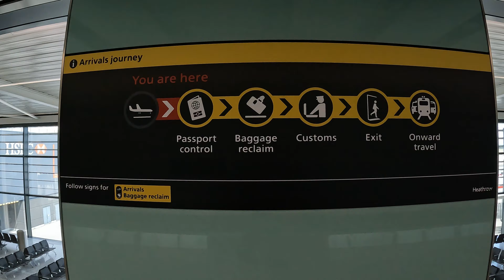⭐Your Virtual Arrival at LONDON HEATHROW AIRPORT, Terminal 2 (United)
Flying United to London?  Or another airline into T2?  Need to get to central London?
Fret not - just watch this video.  Your upcoming experience might be similar to what is shown here.

We arrive on United Airlines at London Heathrow Airport (LHR), Terminal 2, and walk from the aircraft to passport control, baggage claim, customs, the arrival hall, the Heathrow Express counter, car rental counters, and the train and underground stations.
And if you'd like to experience the departure from LHR on your return flight, go

If this video at all helps you navigate your way through Heathrow Airport, you might consider using the SUPER THANKS button below the video to send a small donation that will help offset the costs of bringing you informative and time-saving videos.

✅ Viewing Tip:  WMM's videos take you places in the natural and urban landscape as if you were there.  They are best viewed on a widescreen 4K video entertainment system for a more realistic, immersive experience.